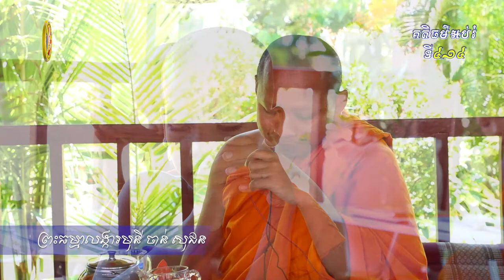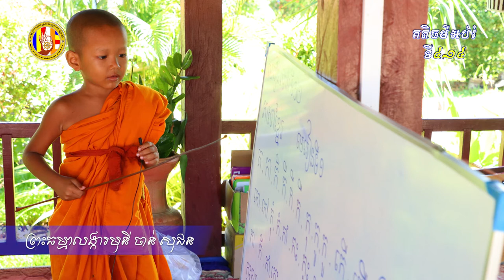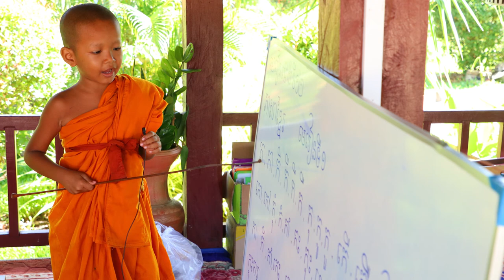រឿងគាមណិកុមារ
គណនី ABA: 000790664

ហ្វេសប៊ុក
Chan_Sochun ចាន់_សុជន វត្តប្រាសាទស្រះកណ្តាល_#(ខ្ចាស់)